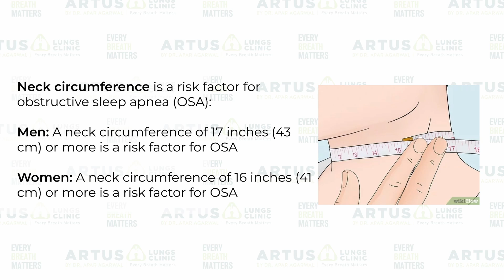Risk Factors for Sleep Apnea: by Dr. Apar Agarwal, Pulmonologist at Artus Lungs Clinic, Meerut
In this video, Dr. Apar Agarwal, a leading Pulmonologist at Artus Lungs Clinic, Meerut, delves into the risk factors that increase the likelihood of developing Sleep Apnea. He explains how factors such as obesity, age, family history, smoking, and underlying medical conditions can contribute to this sleep disorder. Dr. Agarwal also highlights how lifestyle choices and anatomical factors play a significant role in the development of Sleep Apnea. Understanding these risks is crucial in taking proactive steps to prevent or manage the condition effectively.

At Artus Lungs Clinic, we are dedicated to providing comprehensive care for all your respiratory needs. Dr. Apar Agarwal, with his extensive experience and expertise, leads our team of skilled professionals, committed to ensuring the well-being of your lungs.

Dr. Apar Agarwal
Artus Lungs Clinic
Ground floor, Sanjay Nursing Home,
Indira Chowk, Meerut - 250002,
U.P. , India

IPD at Anand Hospital
A-1, Damodar Colony, Garh Road,
Meerut - 250002, U.P., India